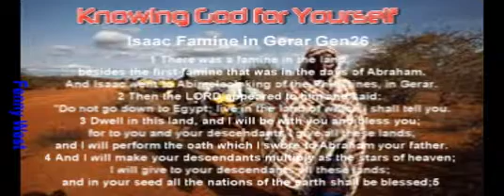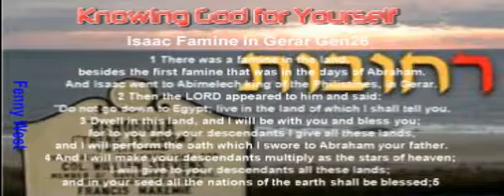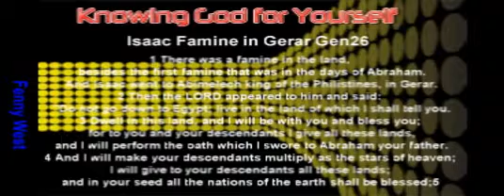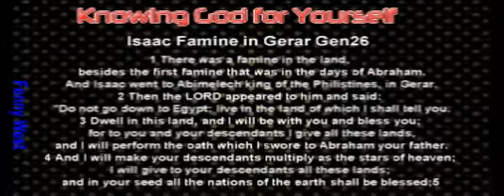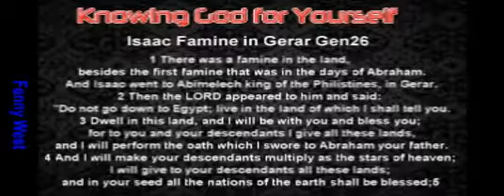Knowing God for yourself:Famine: isaac in Gerar